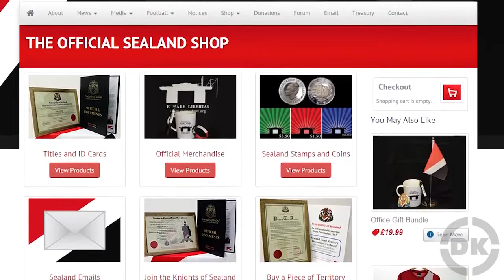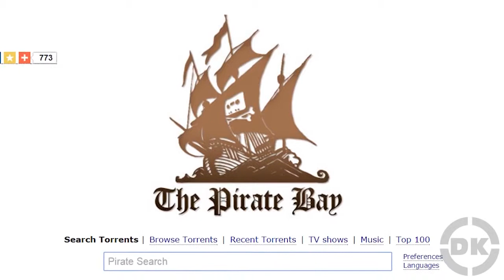The Tiny Nation of Sealand